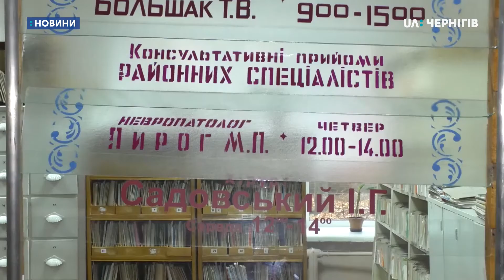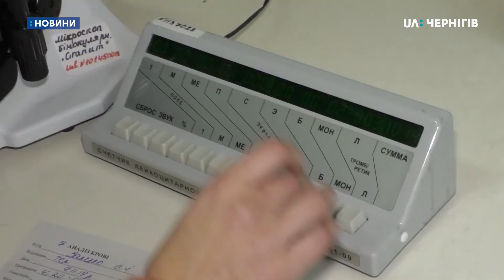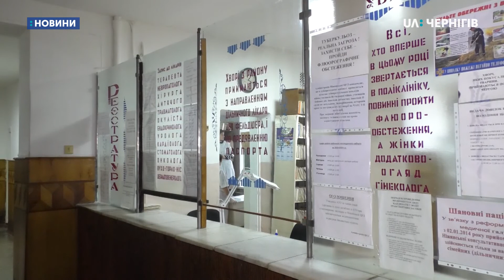Понад 22 мільйони гривень заробітної плати заборгували працівникам лікарень області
Понад 22 мільйони гривень зарплатні заборгували нині працівникам лікарень області. Про це UA: Чернігів повідомив начальник управління охорони здоров’я облдержадміністрації Петро Гармаш. У деяких районах медпрацівники не отримували грошей з серпня. Загалом на зарплати медикам до кінця року не вистачає 60 мільйонів гривень. Чому склалася така ситуація та як її вирішуватимуть, дізнавалася Анастасія Лоза.